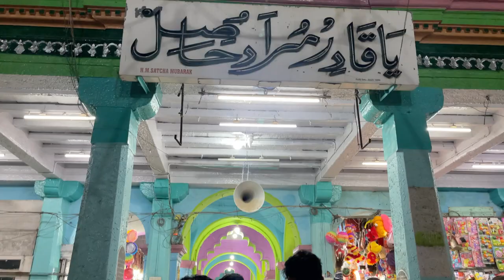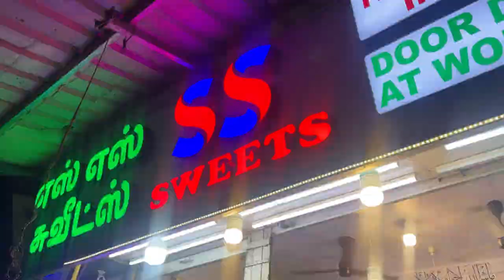VLOG: நாகூர் Dargah With Newly Weds😍Our Shop மளிகை கடை Tour | Nagore Famous Street Foods - Vaada🔥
VLOG: நாகூர் Dargah With Newly Weds😍Our Shop மளிகை கடை Tour | Nagore Must Try Famous Food - Vaada🔥

Hope you like this video and drop your feedbacks in comments😎